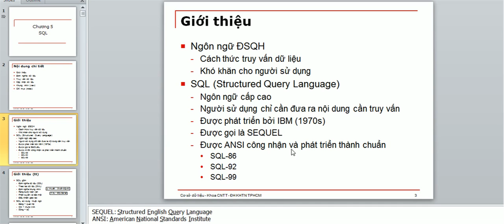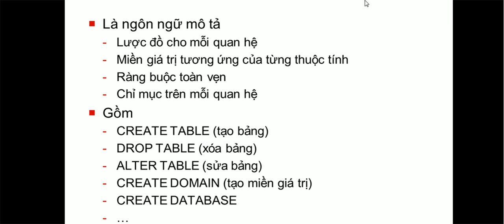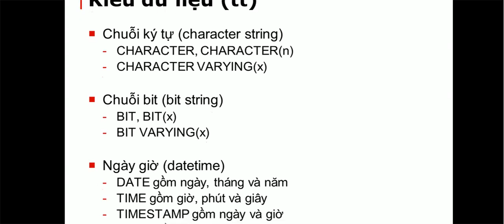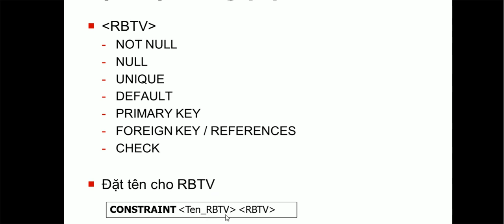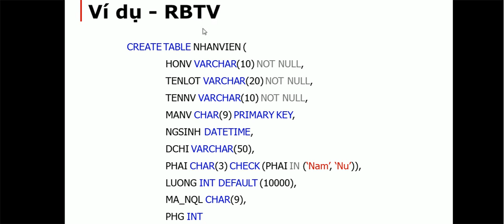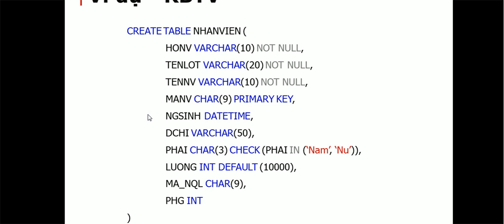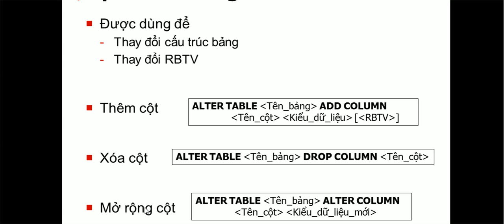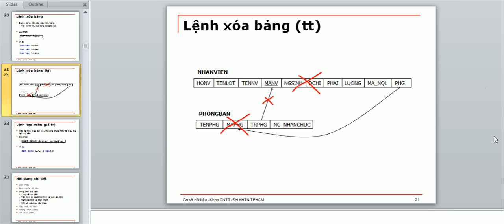SQL và tập hợp các lệnh dùng cho SQL